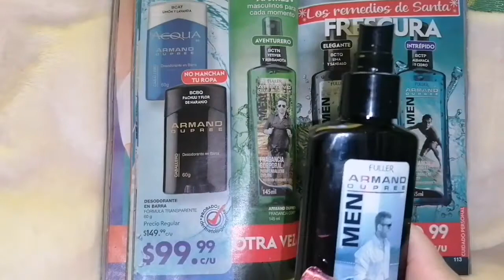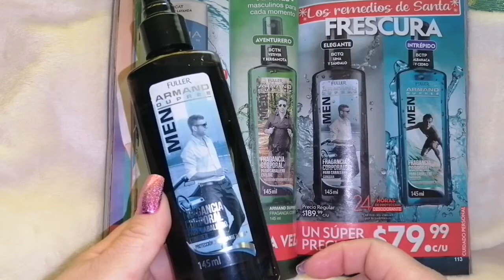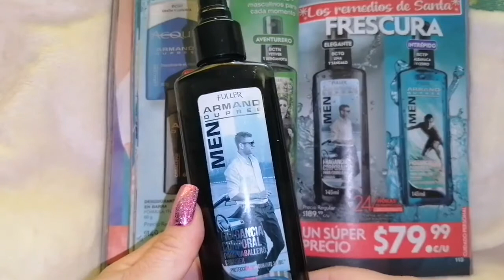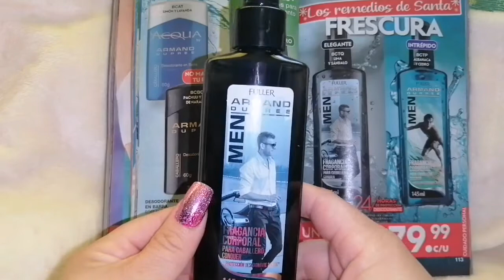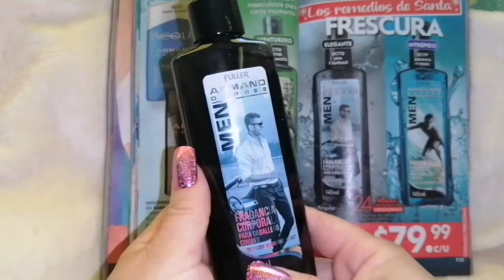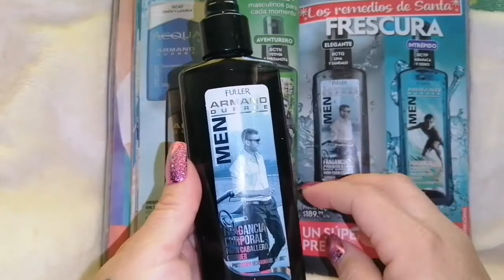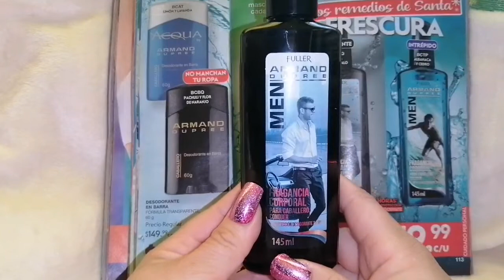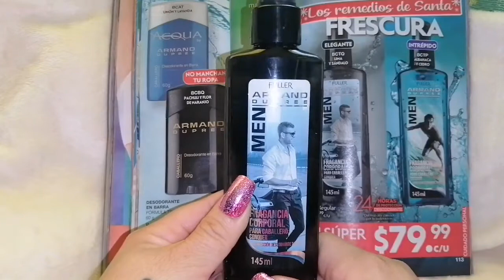Armand Dupree "conquer" by fuller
Hola hermosuras😘
Les comparto un video mas de reseñas de fragancias para caballero caballero
Y en esta ocasión les describo el aroma de la fragancia llamada CONQUER y que pertenece al catálogo de fuller.
Espero que sea de su agrado me dejen su dedito arriba y me comenten si la conocen si les gusto o no y porqué fue así 🤔

Aqui encontrarán mas videos de reseñas de fragancias para caballero